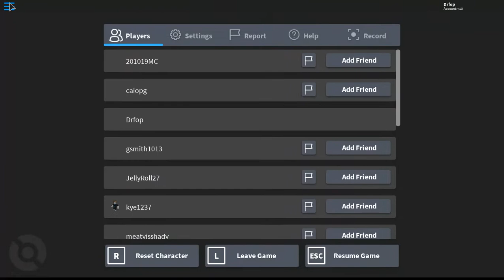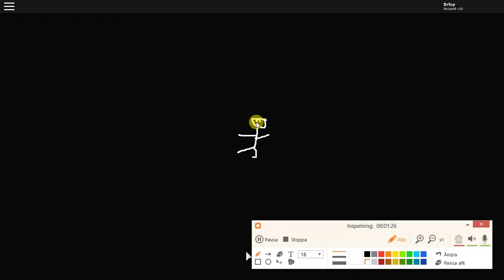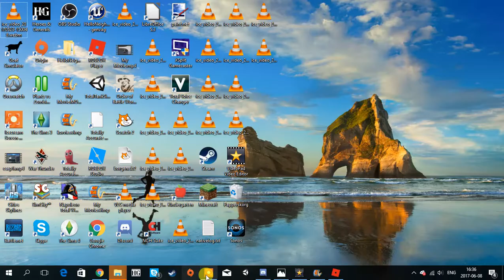Pokemon Brick Bronze på roblox svenska